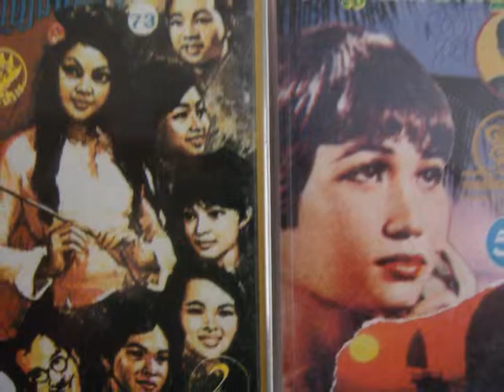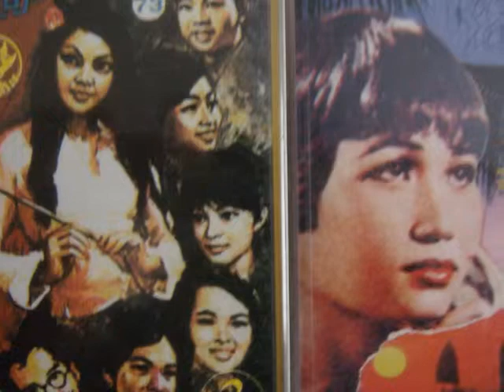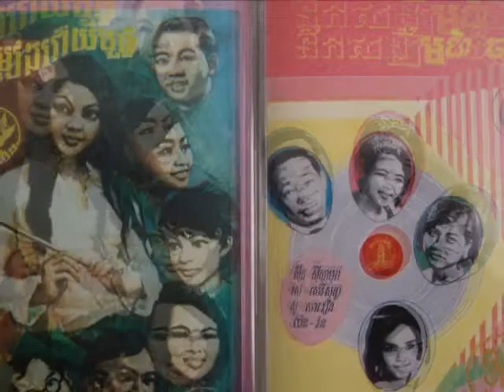12 Ros Sereysothea Huy Meas And Dara Choum Chan - Tov Nah Tov Phong